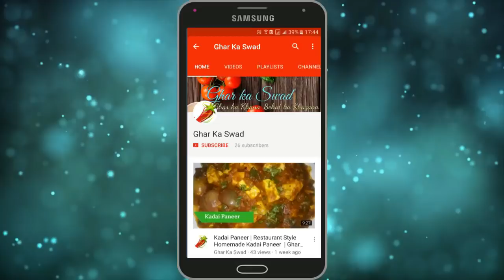नवरात्री व्रत के लिए तीन चीज़ों से बनाएं ये कुरकुरा और टेस्टी फलाहारी नाश्ता | Navratri Vrat Snacks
आज मैं आपके साथ साबूदाना पीनट रिंग की रेसिपी शेयर करने जा रही हूँ |